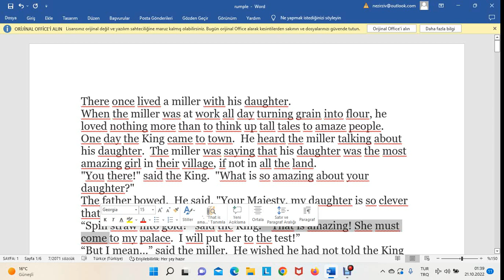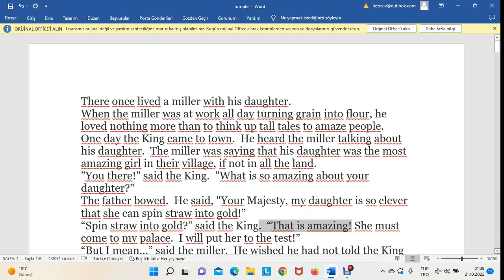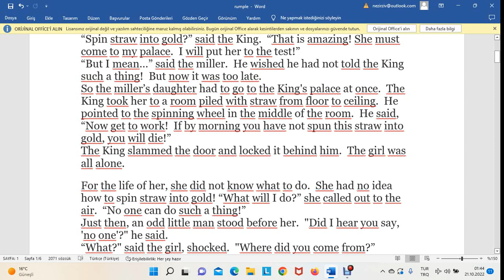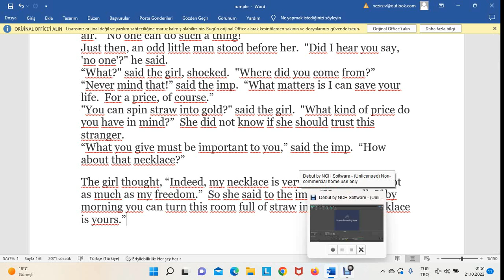Değirmencinin kızı 1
bu dersimizde bir metin çalışması yaptık.